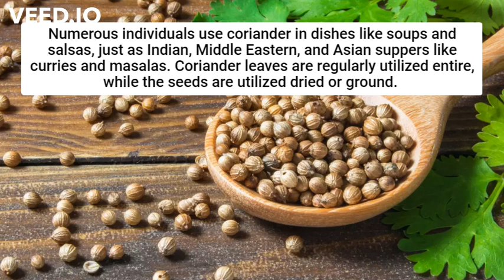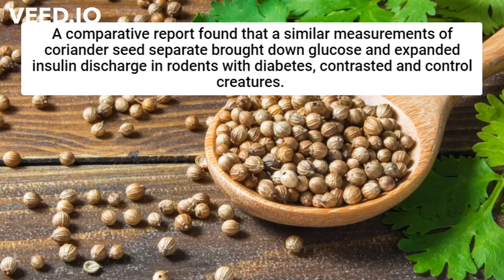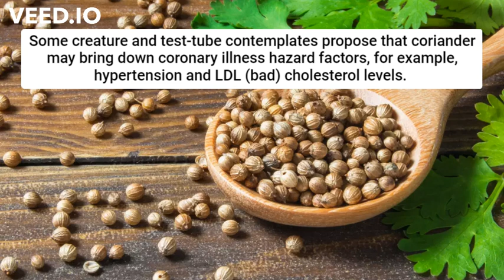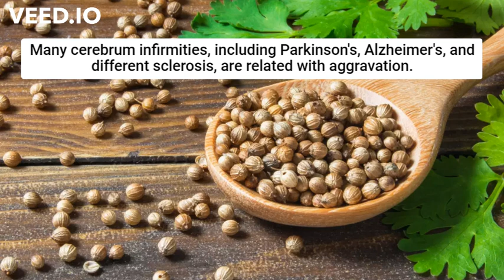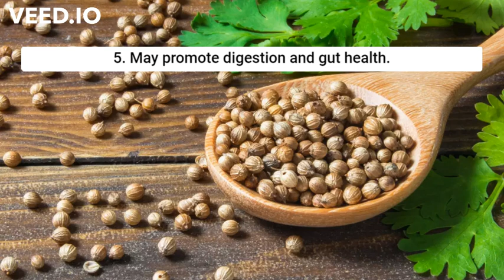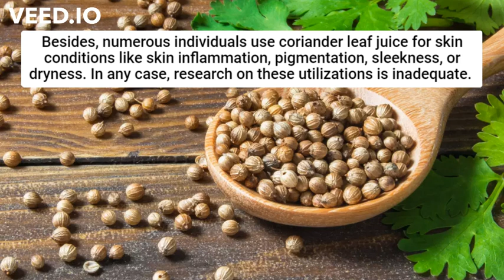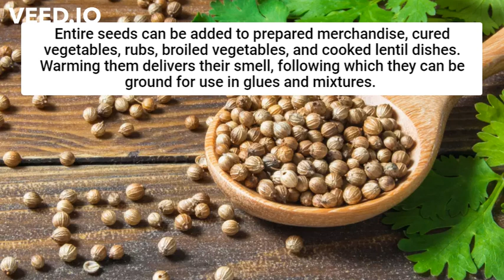8 Surprising Health Benefits of Coriander | Health & Wellness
Health & Wellness

8 Surprising Health Benefits of Coriander

health benefits of coriander
coriander health benefits
coriander benefits
coriander uses
coriander
parsley health benefits
cilantro health benefits
parsley
cilantro